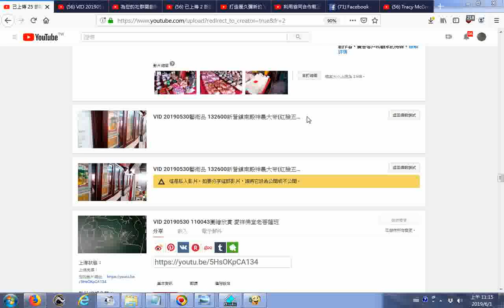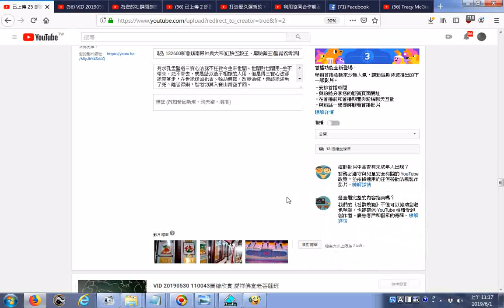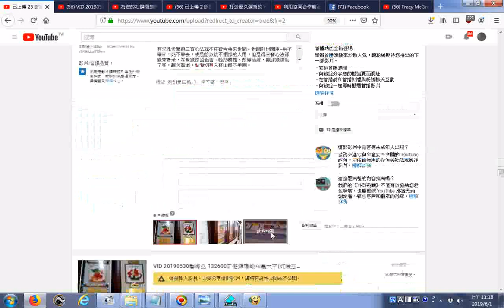20190601電腦誤判的例子與省思 盡信書不如無書 盡靠電腦成也電腦敗也電腦 以網路YOUTUBE視頻網站為例 處理相同內容的影片3GP檔與WMV檔卻是有不同標示 附加的聲音是 20